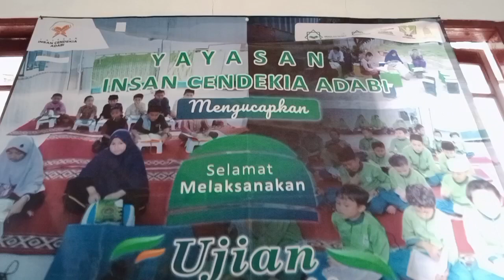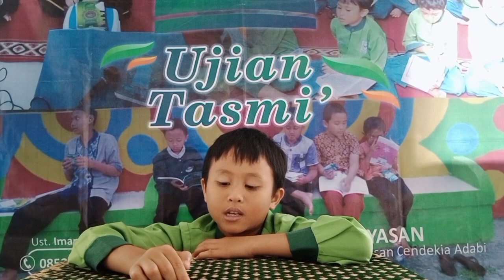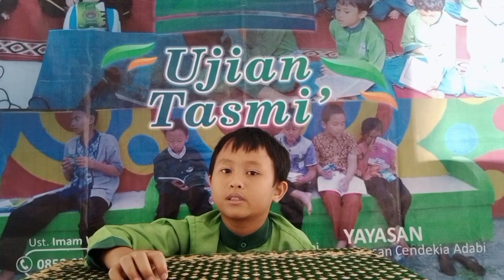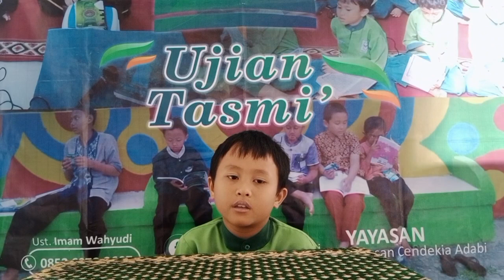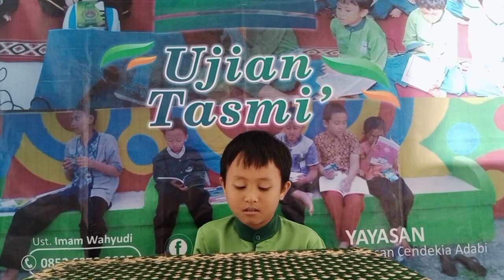Aman Ujian Tasmi' 6 Juli 2022